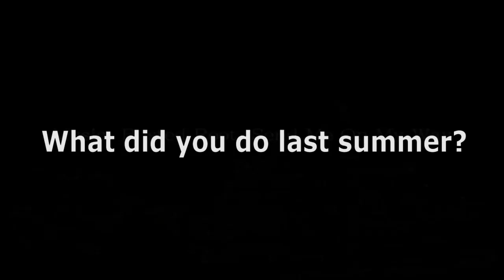McGaw YMCA Camp Echo: Summer 2010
Shot by Bernard Rocca, Camp Echo Operations Manager, this video captures the spirit, fun, and beauty of the 2010 McGaw YMCA Camp Echo summer season on Ryerson Lake in Fremont, MI.

Camp Echo offers a quality overnight camping experience where the risks are managed by carefully-chosen and well-trained role models. Our campers learn leadership skills as they have fun, returning year after year to participate in swimming, sports, and active outdoor activites. Camp Echo has a significant impact on the individuals who attend, which in turn helps to strengthen the foundations of the communities we serve. The core values of caring, honesty, respect, and responsibility are our guide as we foster the potential of each and every camper. We are determined in our mission, genuine in our purpose, welcoming in our approach, nurturing in our techniques, and helpful in our methods.